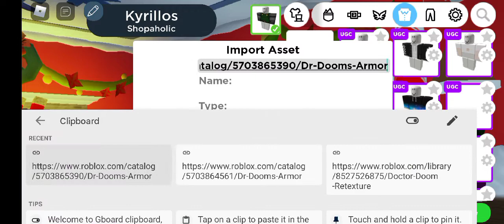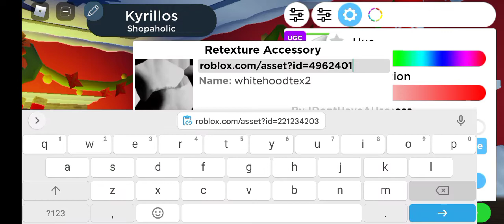How to make Doctor Doom (UPDATED) in RHS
(You can Either Use both of these)

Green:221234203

Here is the Original Video of my Doctor Doom Tutorial